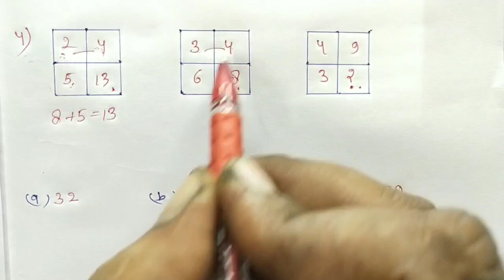Reasoning का धमाका // सबसे आसान विधि // ग्रुप - डी - पार // RAILWAY, NTPC, RRB, SSC, CGL, GROUP - D